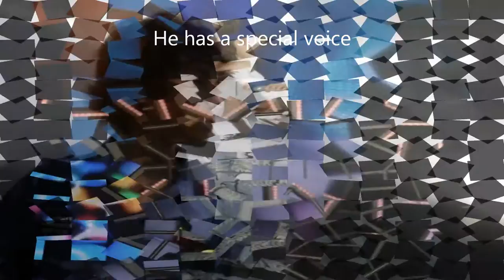"Hero" cover...Dima Borondin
I' do not own the Rights for the music, videos or photos...